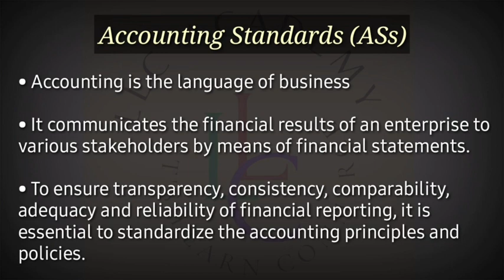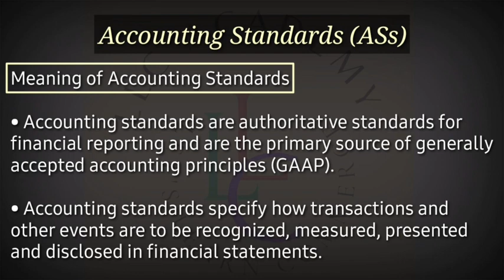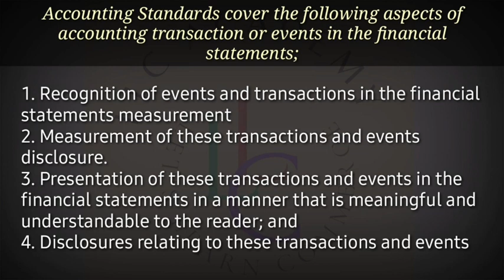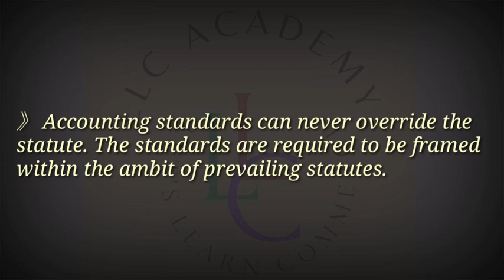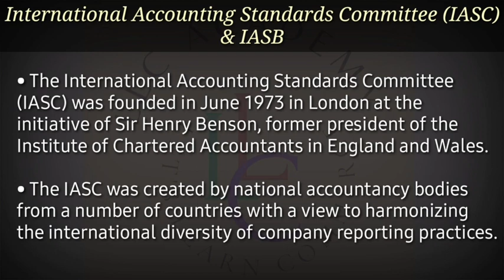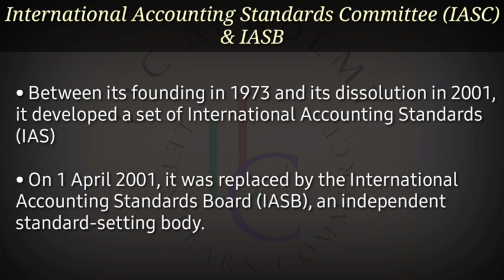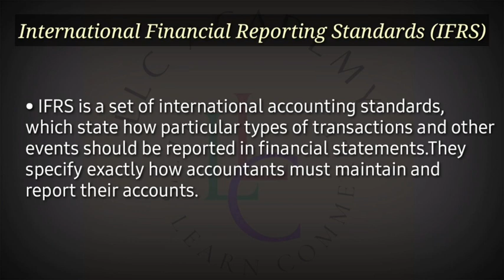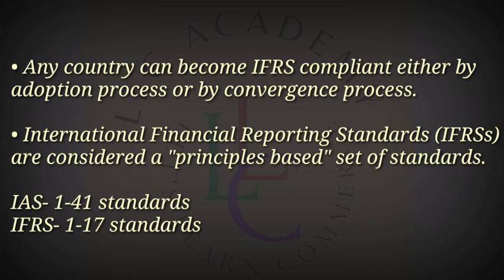ACCOUNTING STANDARDS - IASC , IASB , GAAP & IFRS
Accountant kpsc mock test 1